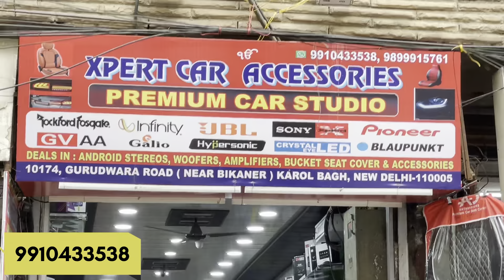Cheapest Car Accessories karolbagh || Cheapest Car Accessories Market Delhi मज़ेदार modification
Xpert Car Accessories
10174,Gurudwara Road(opposite Karol Bagh Mall),Karol Bagh,Delhi-110005
CALLING NO.9910433538

NEXON 2023 ALL ACCESSORIES
NEXON GENUINE ACCESSORIES
NEXON XE TO XZ MODIFICATION
TATA NEXON